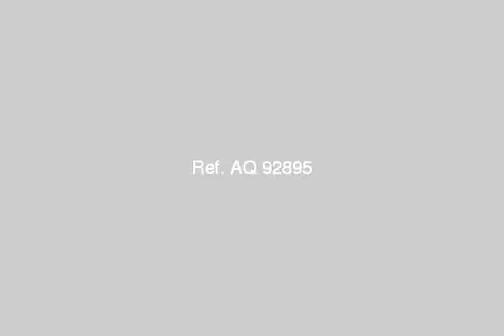Apartment For Rent In Smouha Alexandria - mlseg.com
Apartment For Rent In Smouha Alexandria شقه بسموحه بالطابق الحادى عشر مساحتها 106م2 عباره عن غرفتين نوم وريسيبشن وحمام ومطبخ فرش كامل ايجار شهرى 2000 جنيه للاستعلام مجموعه كنوز العقاريه - - - شقه 106م2 للايجار مفروش بسموحه ايجار شهرى 2000 جنيه - Egypt Real Estate | Alexandria | Smouha | Apartment For Rent